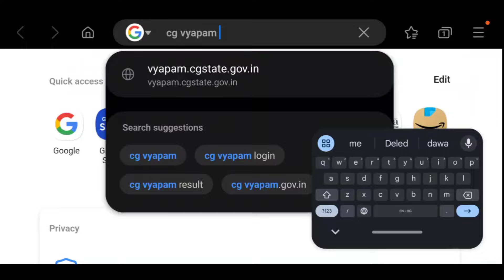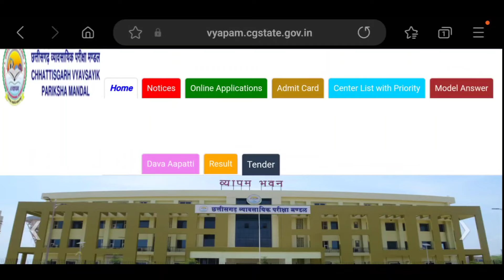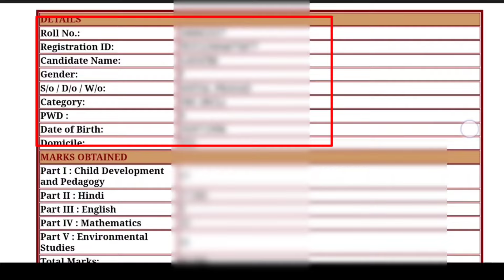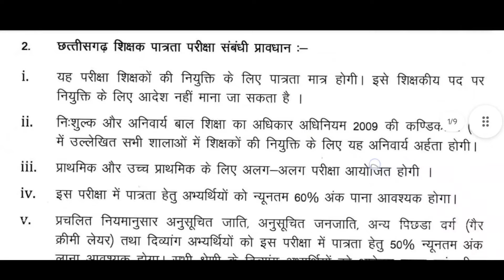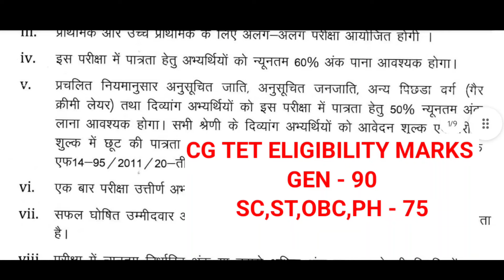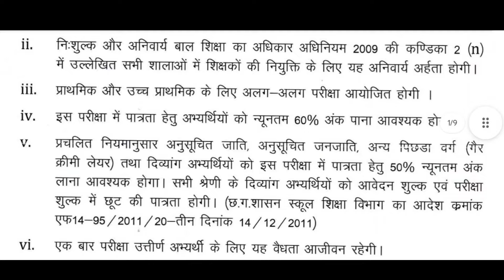CG TET Result Kaise Dekhe 2024 || CG TET Result Kaise Download Kare || CG TET Result 2024 Kab aayega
💠Watsapp से जुड़ने के लिए इस लिंक पर क्लिक करें

🔅Telegram - हमारे टेलीग्राम चैनल से जुड़े

🔅Instragram-

Cg tet pass hone k liye kitna number chahiye
Cg tet pass karne ke liye kitna number chahiye
Cg tet passing marks 2024
Cg tet level 2 result kab aayega
Cg tet upper primary result 2024
Tet result 2024
Tet result 2024 kaise dekhe